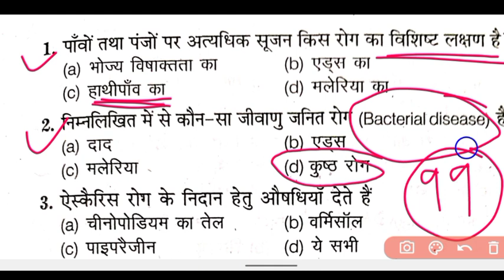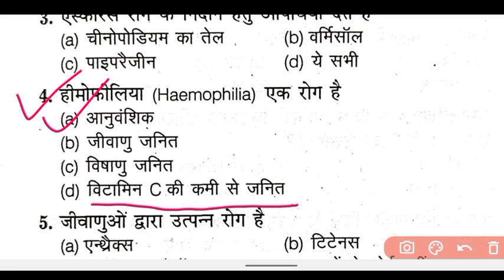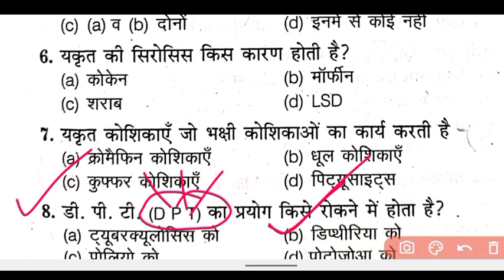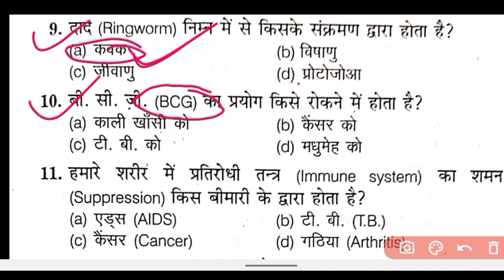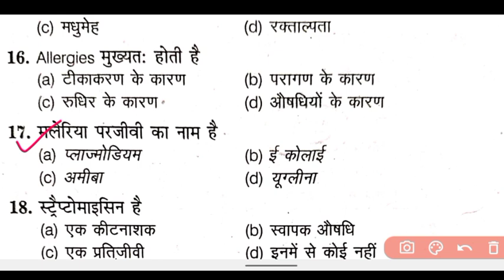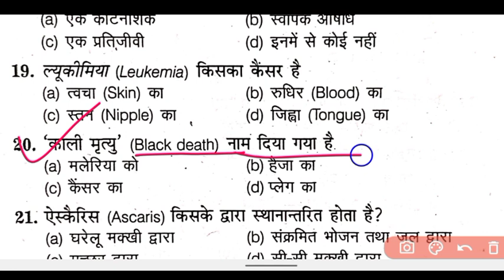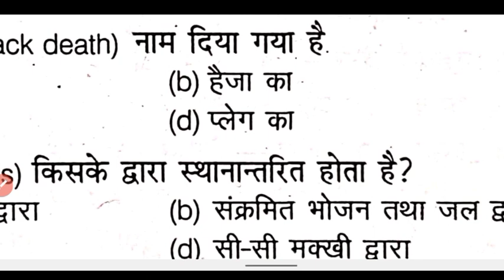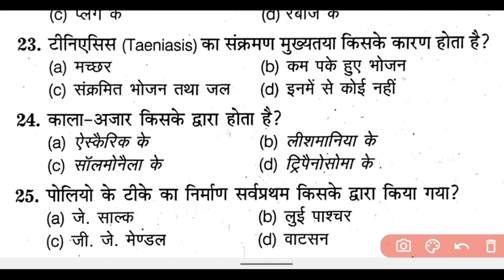Polytechnic Entrance Exam 2022 d pharma biology live test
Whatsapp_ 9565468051